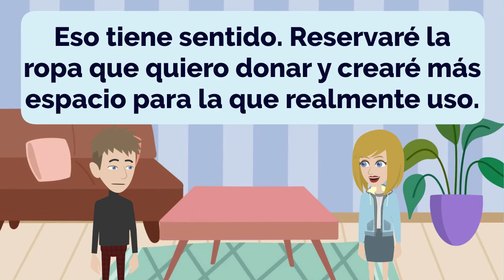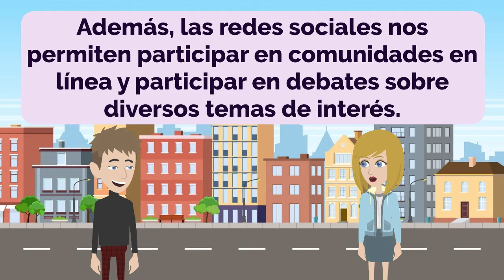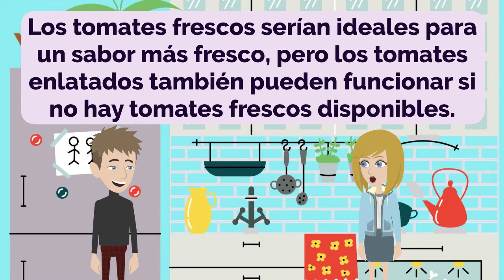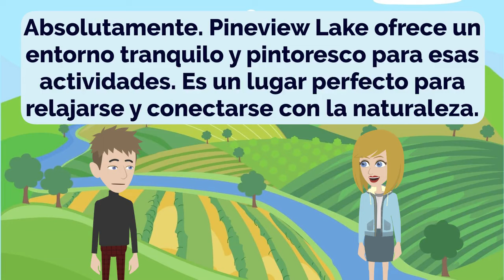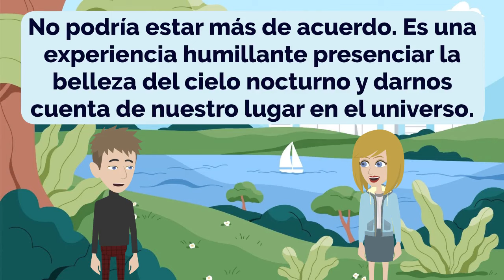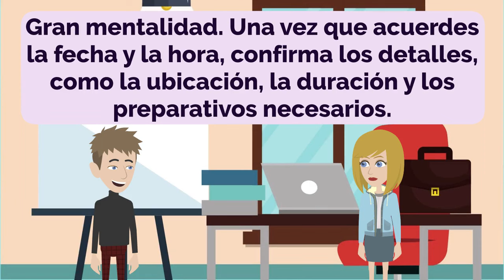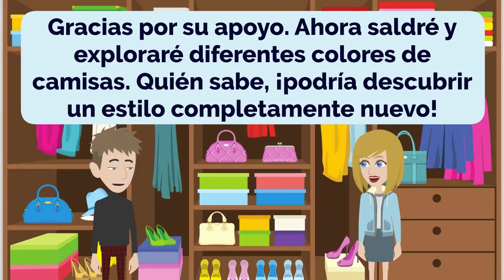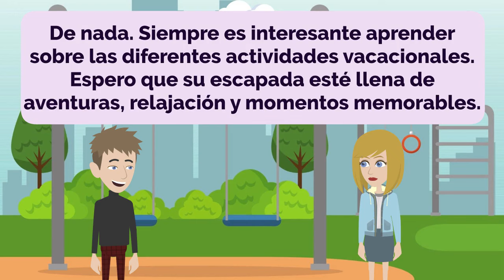Practice Spanish Episode 171 | Española | Español | Improve Spanish | Learn Spanish | Conversation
00:00:00 Lección 1: Limpieza de primavera
00:03:26 Lección 2: Deportes y pasatiempos creativos
00:07:48 Lección 3: Manejo del estrés
00:12:05 Lección 4: Canales de comunicación
00:16:55 Lección 5: Aventuras en el transporte público
00:21:15 Lección 6: Creaciones culinarias
00:24:32 Lección 7: Negociar condiciones de pago
00:29:01 Lección 8: Explorando el Parque Nacional Pineview
00:33:48 Lección 9: Planificación de un viaje al aire libre
00:38:04 Lección 10: Retiro en una acogedora cabaña
00:43:04 Lección 11: Consejos para el cuidado de las plantas
00:47:41 Lección 12: Entrega de comida en línea
00:52:06 Lección 13: Programar una cita
00:56:02 Lección 14: Consejos de productividad
00:59:28 Lección 15: Elegir un color
01:03:40 Lección 16: Rutina de ejercicios
01:07:50 Lección 17: Opciones cardiovasculares
01:11:42 Lección 18: Actividades de escapada

- Improve Spanish
- Practice Spanish
- Learn Spanish

- Practica español
- Aprender español